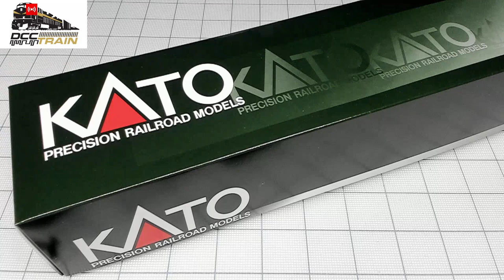HO KATO Baggage Car